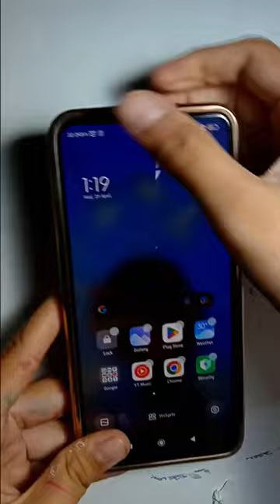Demon slayer merch | Nezuko edit | Phone cover DIY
Let's do some creativity with my new phone cover 😍!!! I love Nezuko Chan so I decided to draw Nezuko for my phone cover!!!